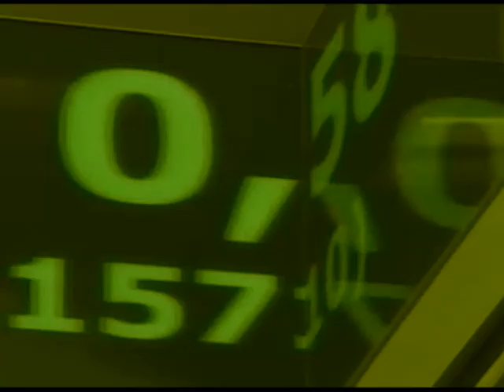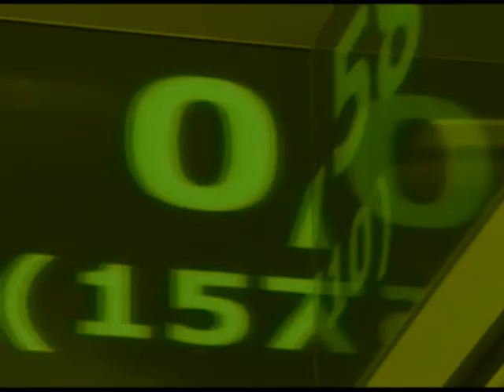SBC ENERGY 13